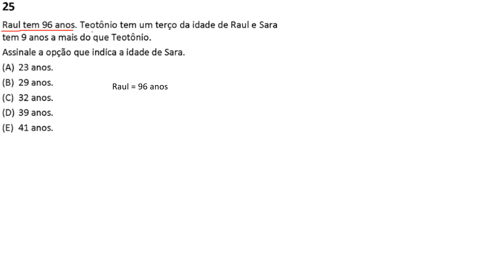Concurso FGV Q.25 - Prefeitura de Salvador 2017 - Técnico de Nível Médio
Raul tem 96 anos. Teotônio tem um terço da idade de Raul e Sara tem 9 anos a mais do que Teotônio. Assinale a opção que indica a idade de Sara.